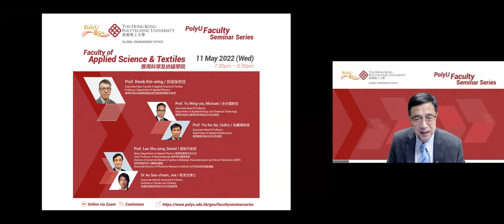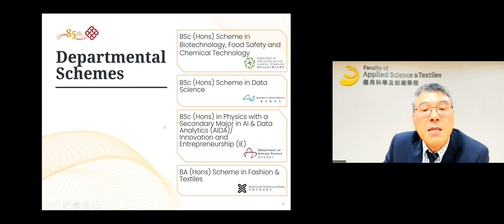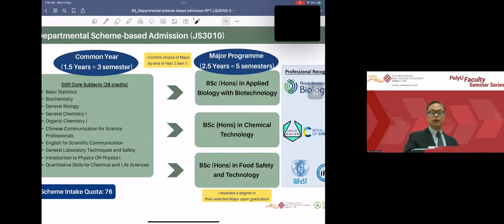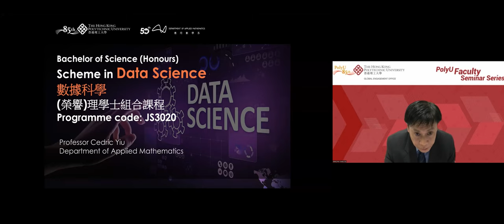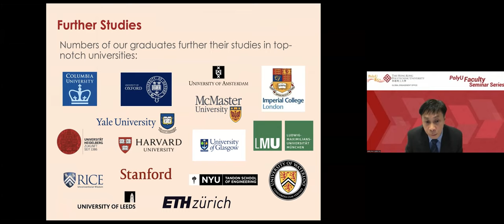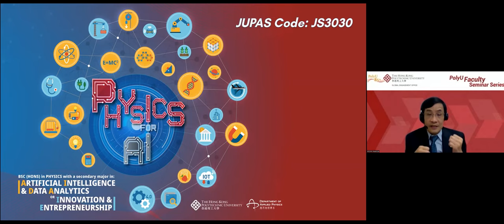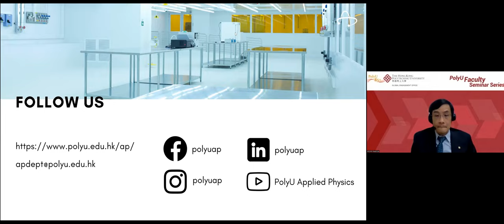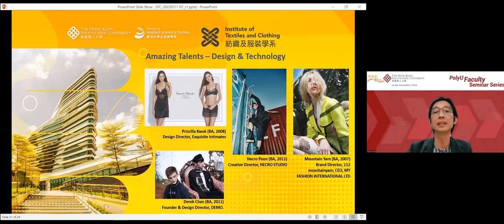Faculty of Applied Science and Textiles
Speaker: Prof Kwok Kin-wing
Department of Applied Biology and Chemical Technology
Speaker: Prof. Yu Wing-yiu, Michael
Department of Applied Mathematics
Speaker: Prof. Yiu Ka-fai, Cedric
Department of Applied Physics
Speaker: Prof. Lau Shu-ping, Daniel
Institute of Textiles and Clothing
Speaker: Dr Au Sau-chuen, Joe